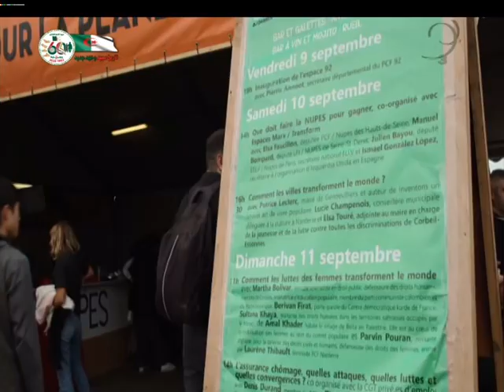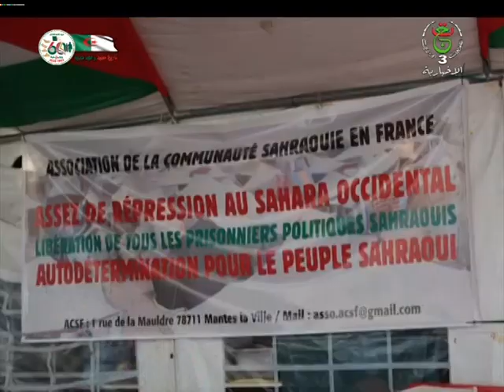فرنسا - الصحراء الغربية | الجالية الصحراوية بفرنسا تشارك في أشغال المنتدى السنوي للجمعيات